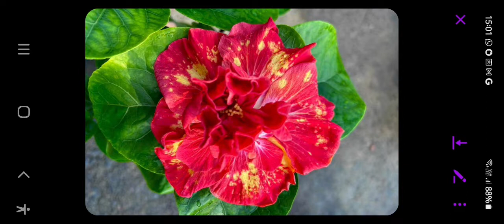HOME GARDEN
Hey guys , welcome to my channel my name is bishwanath pal from kolkata,west bengal, in this channel you will able to see pets & animals video , nature videos and amazing contents.. for more updated contents don't forget to subscribe and share Thank You.